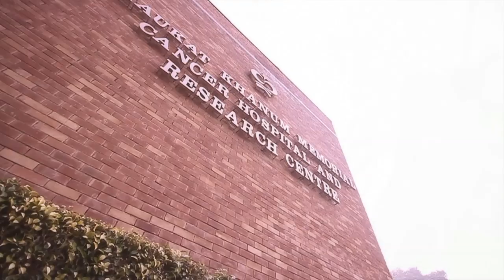PAS Awards 2016 Hospitals and Healthcare